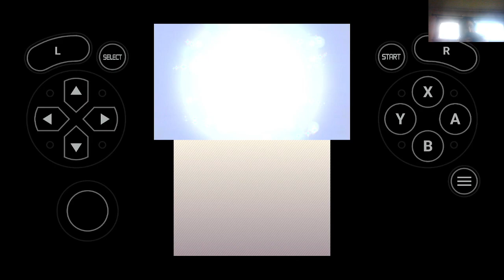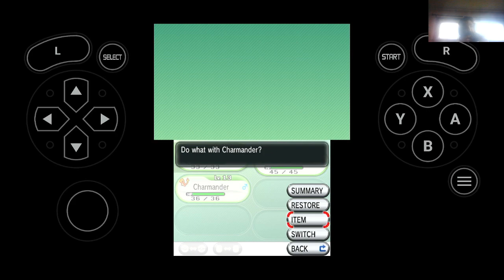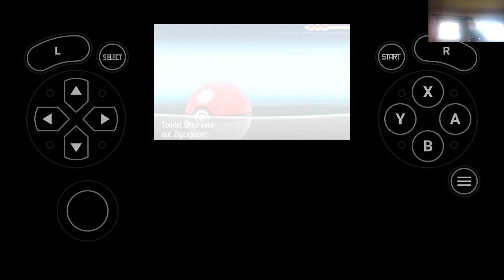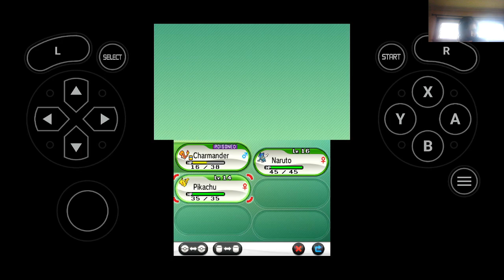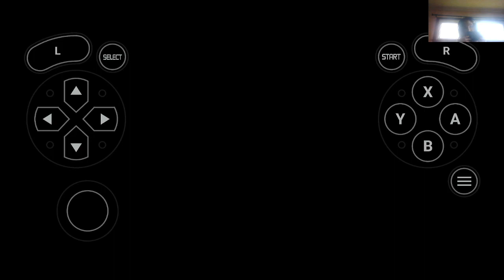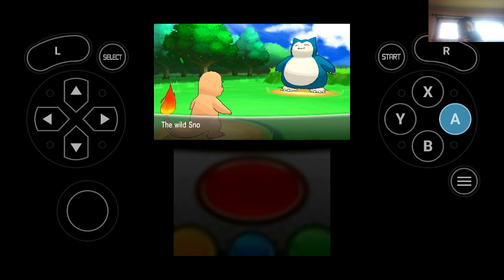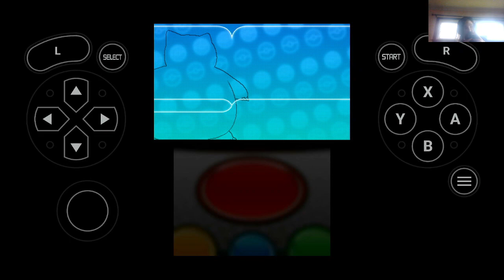pokemon x part 4